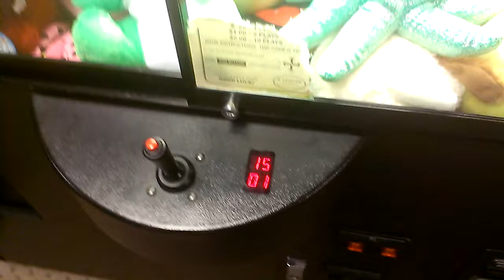(RAINBOW CRANE) ANIMAL HOUSE CLAW MACHINE@SILVER DOLLAR PERFECT GRAB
TODAY I HEAD OVER TO MY LOCAL BOWLING ALLEY TO FACE  THE RAINBOW CRANE ANIMAL HOUSE THIS ONE IS SKILL BASED SO IM CHANGING GEARS FROM PAYOUT TO SKILL BASED